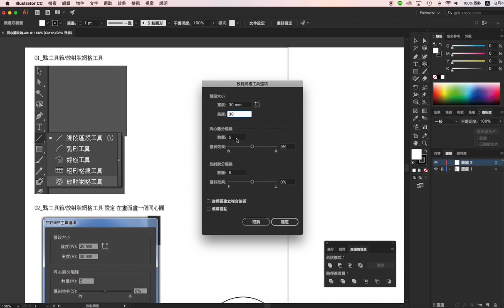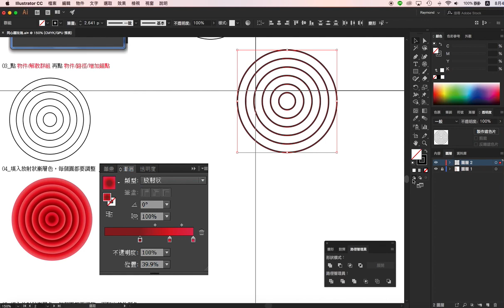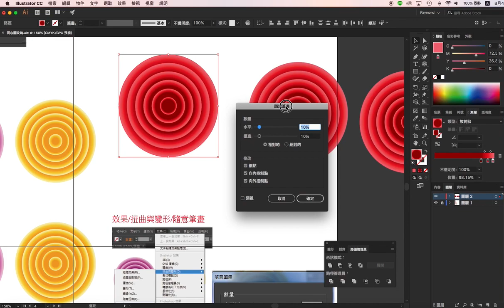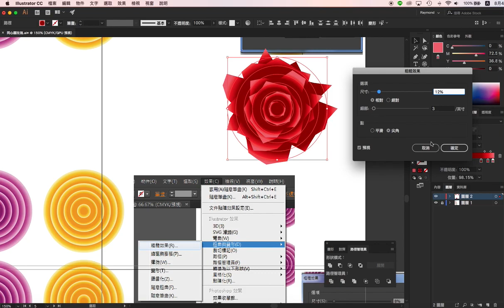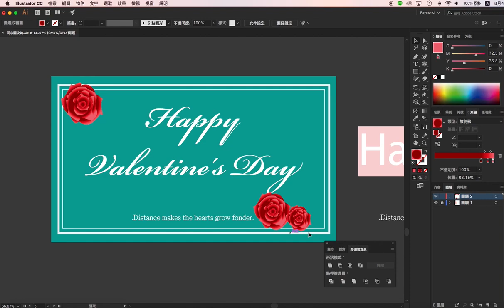【Illustrator CC AI教學】15_玫瑰花 情人節卡片設計 | 神奇變形工具 扭曲與變形效果 | 蕾萌紫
Illustrator AI教學 玫瑰花情人節Valentine's Day 卡片設計，用特殊的變形工具快速繪製出玫瑰花朵造型，為你的卡片增添浪漫情懷，看似複雜有機的造型圖樣，居然可以這麼簡單就繪製完成，相同的功能也可以繪製出其他花卉或圖騰唷。

◢ 這堂課教您 你可能不知道的illustrator神奇變形工具 ◣
扭曲與變形 鋸齒狀 隨意筆畫的設定

a.Photoshop
b.Illustrator
c.Indesign
d.CorelDRAW